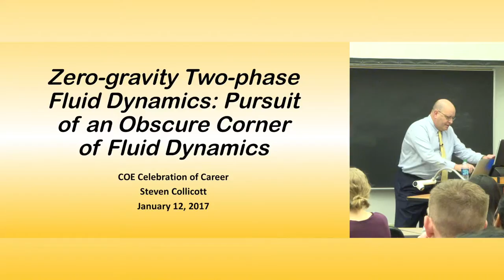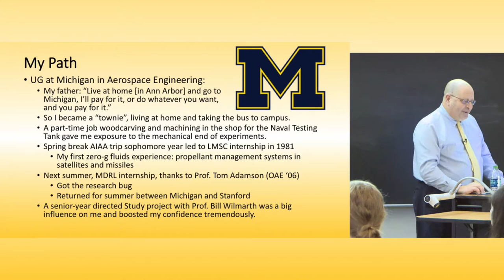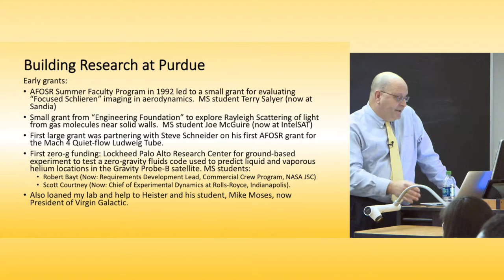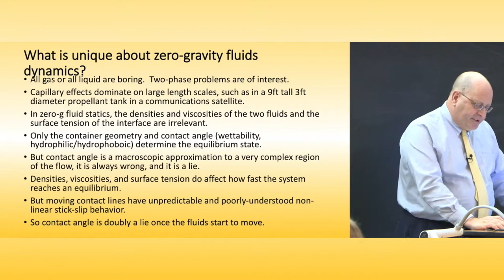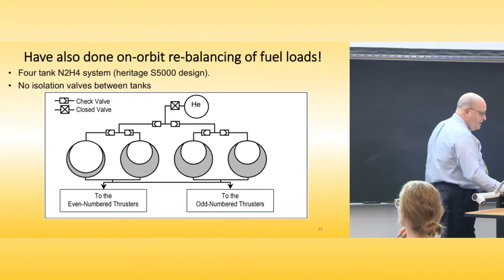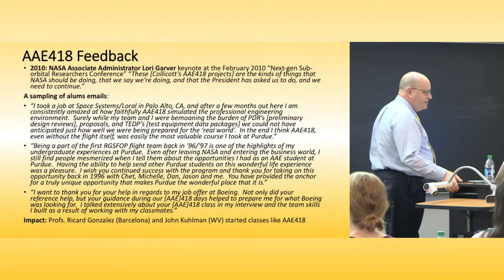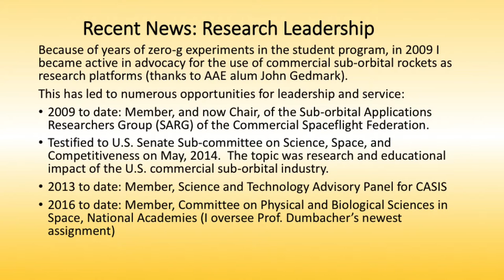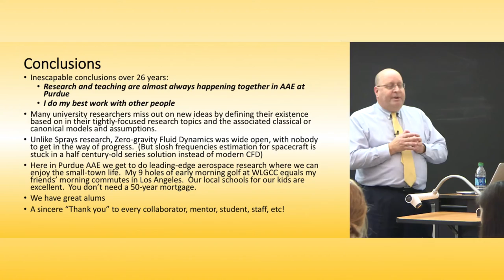Faculty Colloquim: Dr. Steven Collicott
Faculty Colloquium Title: Zero-gravity two-phase fluid dynamics:  pursuit of an obscure corner of fluid dynamics

Steven Collicott is the Associate Head for Engagement and Professor in the School of Aeronautics and Astronautics at Purdue University.  His research interests include low-gravity fluid dynamics, experimental fluid mechanics, and optical diagnostics. Dr. Collicott received a Ph.D. in Aeronautics and Astronautics from Stanford University.

Purdue's College of Engineering is among the largest in the United States and includes 13 academic programs, all with high rankings. U.S. News and World Report ranks Purdue's College of Engineering in the Top 10 nationwide: no. 6 for graduate programs and no. 9 for undergraduate programs, with four schools ranking in the top five for undergraduate programs: Agricultural and Biological Engineering, Civil Engineering, Aeronautics and Astronautics, and Industrial Engineering. Our Agricultural and Biological Engineering (ABE) graduate program has been ranked no.1 for seven consecutive years, and ABE's undergraduate program has been ranked no.1 for five consecutive years.